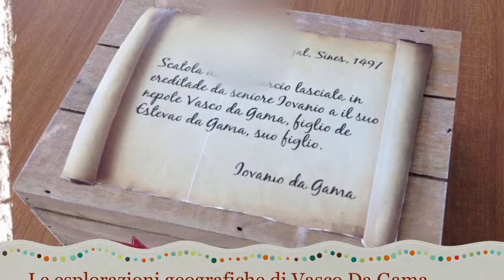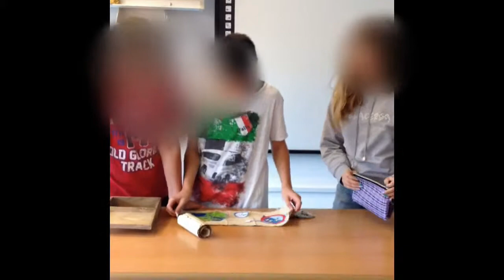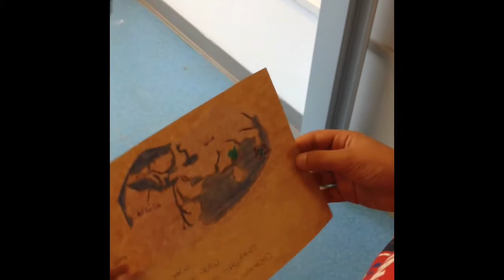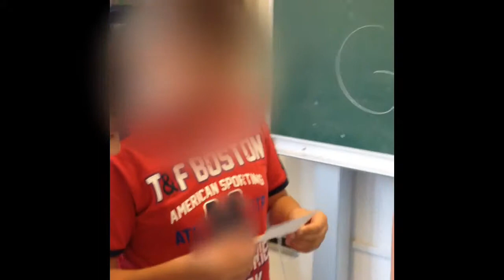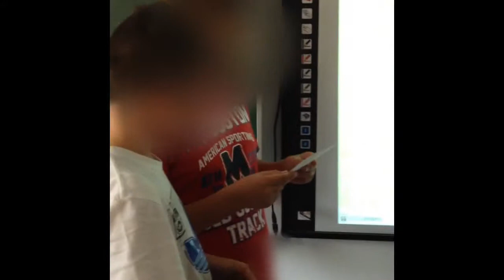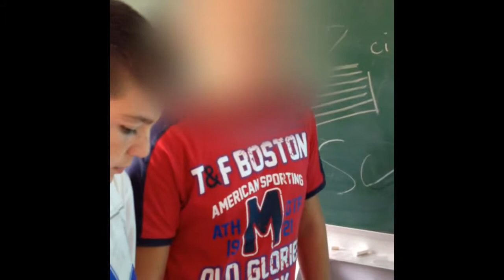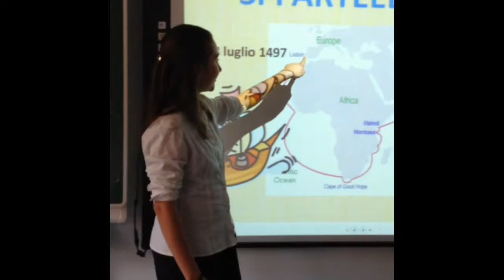Copia di Vasco da Gama 2B